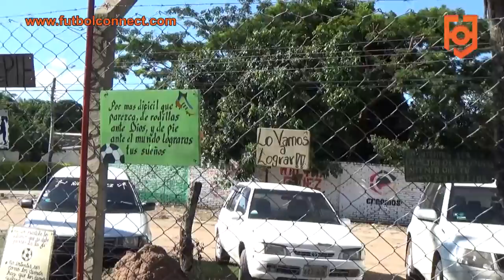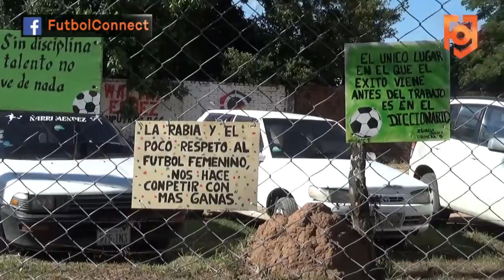Gabriela Vega | Oriente Petrolero Femenino | Iniciativa de frases motivacionales